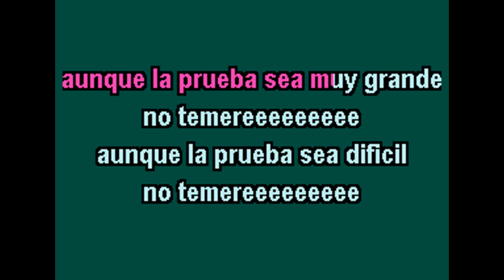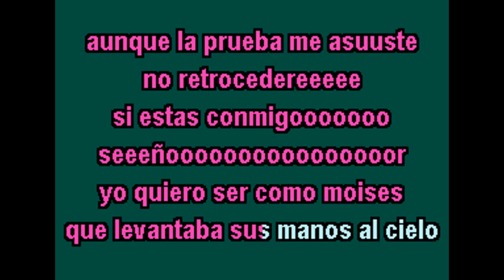DEI VERBUM NO TEMERE KARAOKE